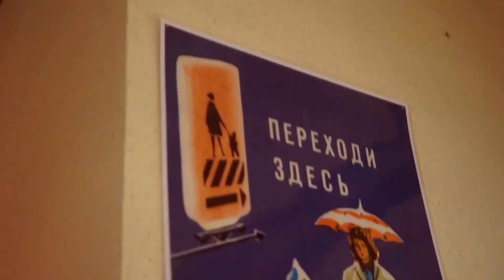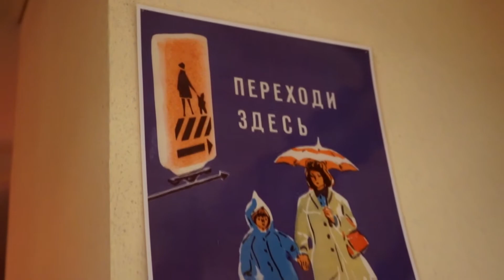История светофора Музей ГИБДД